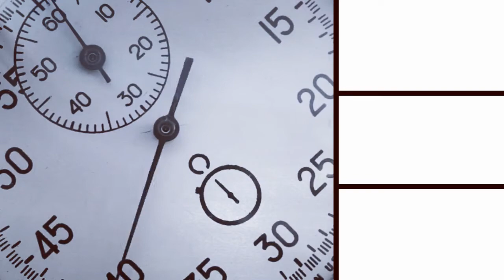Glass bonding UV instructions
How to use UV curing adhesives for bonding glass.